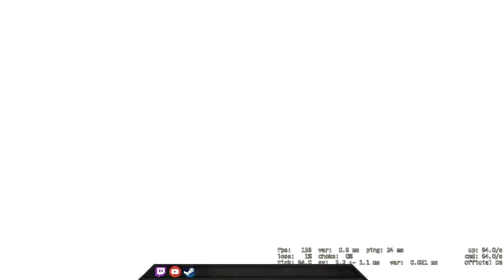Shouldn't play this game without warm-up - CSGO Comp Full Game #220